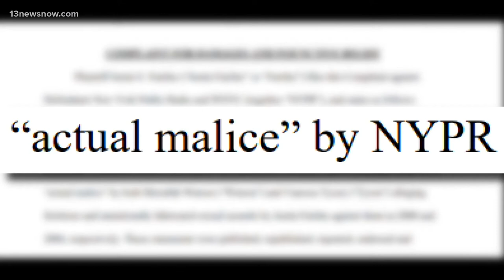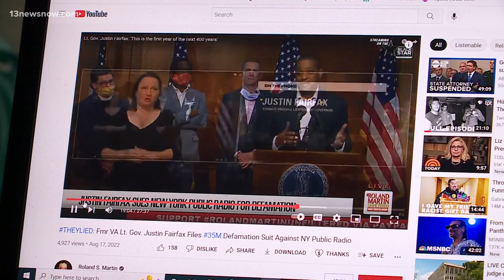Ex-Virginia Lt. Governor Justin Fairfax files defamation suit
There is more action in former Lieutenant Governor Justin Fairfax's attempt to clear his name. In 2019, Fairfax was accused of sexually assaulting two women, one in 2000 and the other in 2004. The allegations came just as then-Governor Ralph Northam was being pressured to resign amid a blackface scandal.

Fairfax would have been appointed governor had Northam resigned.

In the U.S. District Court for the Eastern District of Virginia, Fairfax filed a $35 million defamation lawsuit against New York Public Radio targeting comments made in an August 2021 program called "The Takeaway." During the show, accuser Dr. Vanessa Tyson was interviewed and audio clips from a previous interview with accuser Meredith Watson were also played.